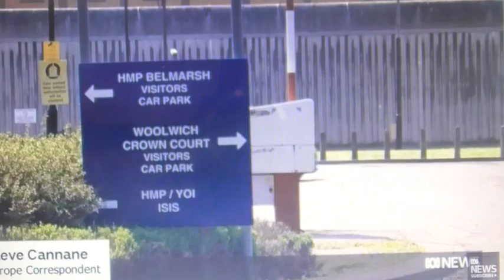Julian Assange.. Telling inconvenient truths has its drawbacks!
The Australian has been abandoned by his country's government at the behest of the US. Obviously being made an example of by the biggest entitled bully in world history!?